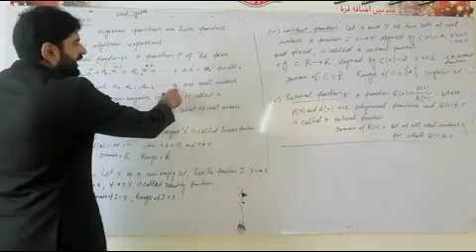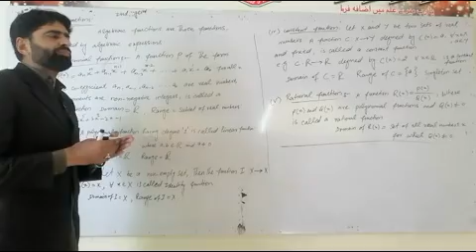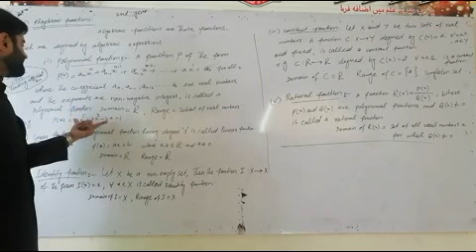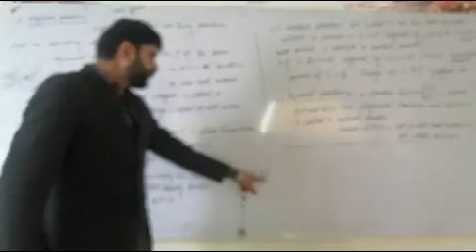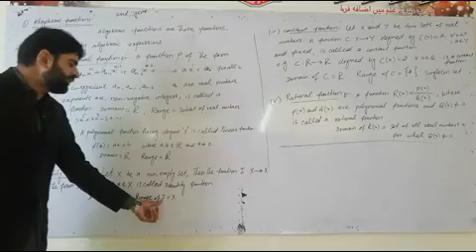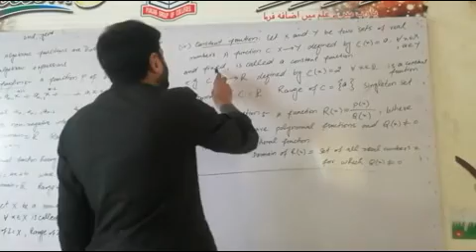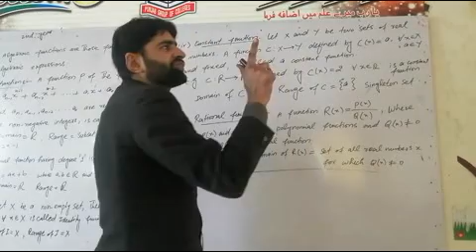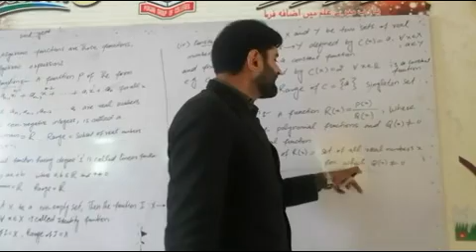Math 1st year 14.01.2021